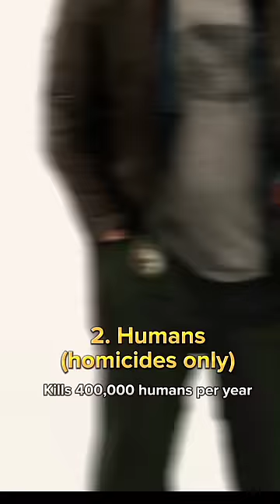Most Deadliest Animals In The World